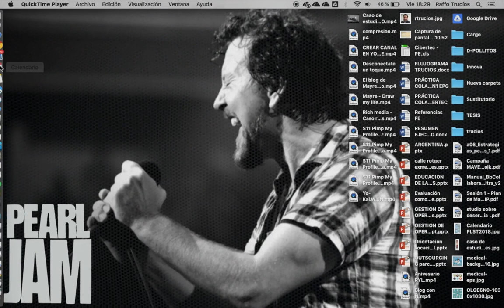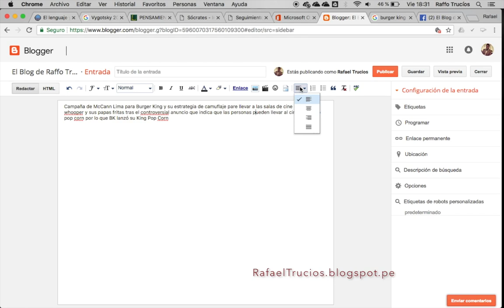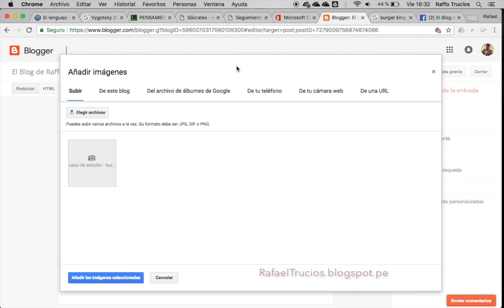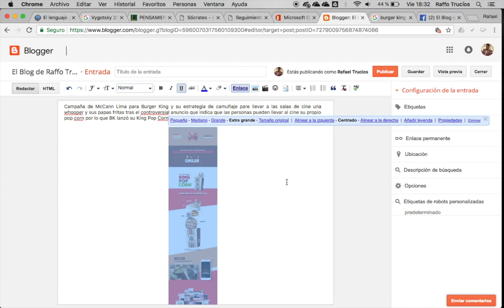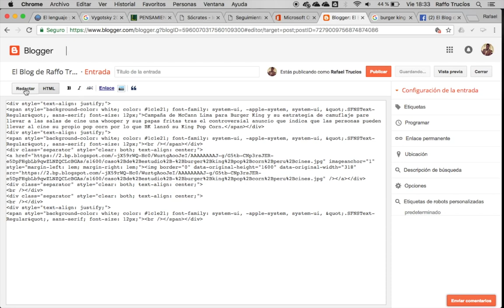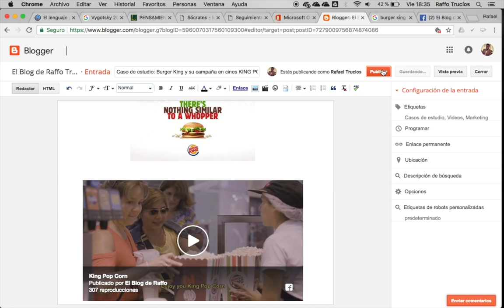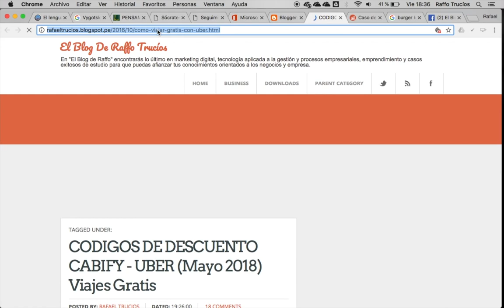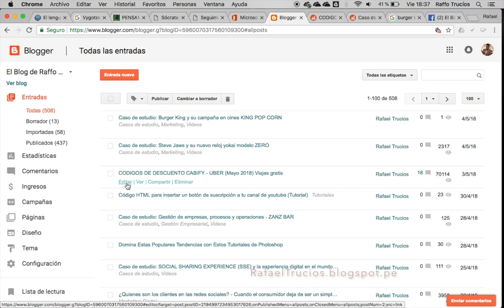Blogger para dummies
En este video te enseñamos:

Insertar contenido en HTML dentro de tus publicaciones
Cargar una imagen a tu publicación
Identificar el URL de una publicación

Pronto mas videos de como empezar en blogger desde cero